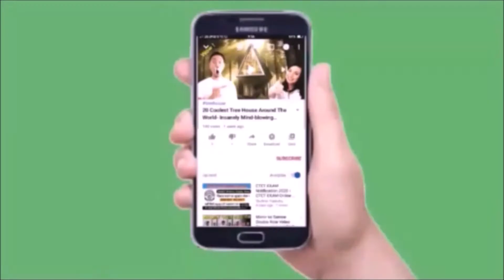UNEXPECTED FLASH FLOODS AROUND THE WORLD YOU MUST SEE| FLASH FLOODS YOU NEVER SEEN BEFORE (Episode1)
This video will show you the Natural mother earth Disaster UNEXPECTED FLASH FLOODS AROUND THE WORLD YOU MUST SEE. Mother nature angry FLASH FLOODS YOU NEVER SEEN BEFORE ( Episode 1) cause by heavy rain caught on camera.

*Hello everyone! I will upload a amazing video once a week, if i'm free i will try to upload 2 video a week even more..You can also suggest me what topic you like, i will try to make it for you... Thank you !  TJC Members, Thank you for your support !

 Thanks for dropping by our channel. Please Watch below Interesting Video.

*All images, videos and sound effects used herein are 1) public domain, 2) used under a Creative Commons license*, 3) used with the express permission of the copyright holder, or 4) used under the parameters of Fair Use law.* Changes were made to the original Work.